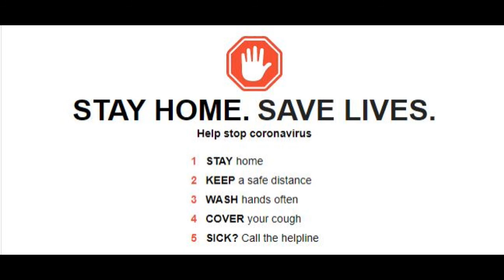Lockdown In India Will Extend?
Will Modi govt extend the ongoing novel coronavirus lockdown beyond of April 14, or will it stick to the original end date?